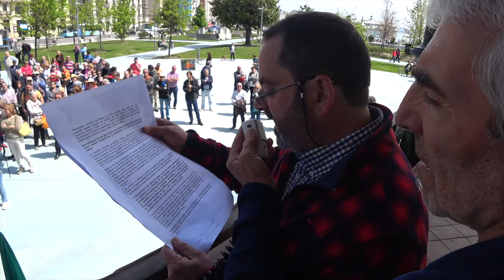Por unas Pensiones Dignas.Manifestación